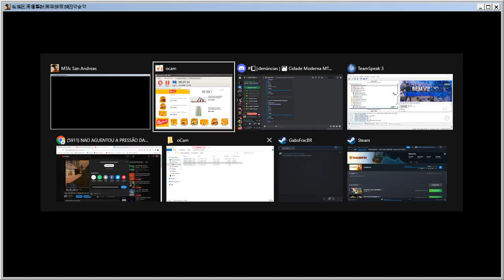PMCE-RAIO PTR NORMAL